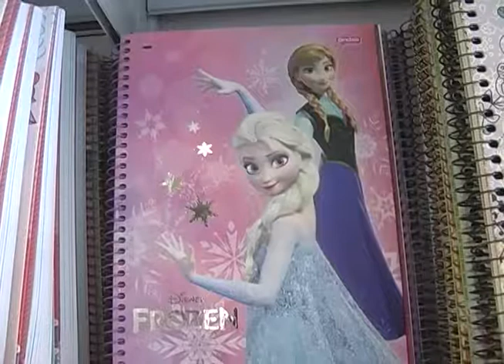Volta as aulas